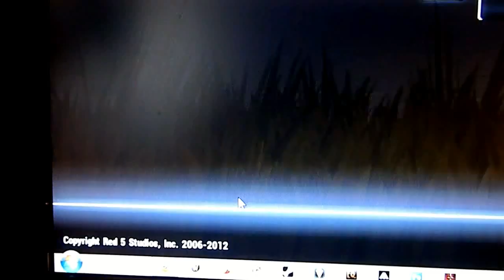FireFall Creazione PG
Scheramte iniziali e creazione PG in Firefall